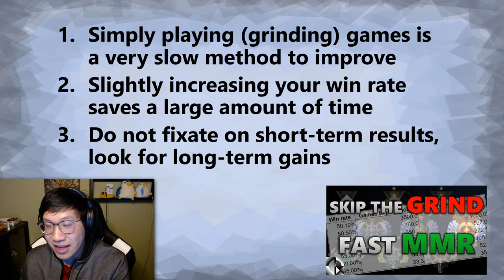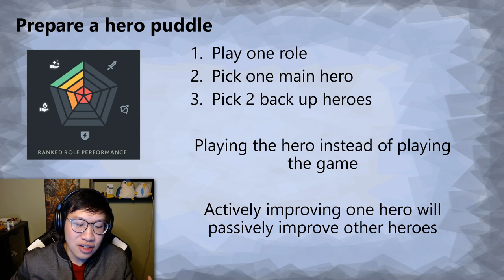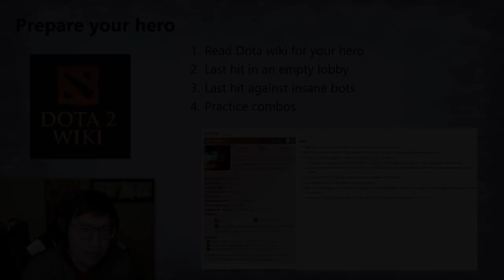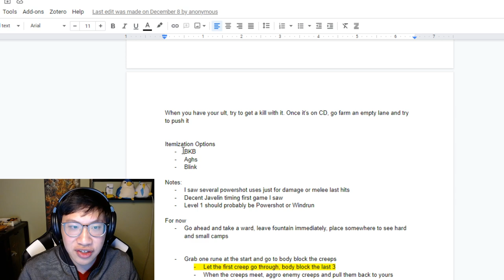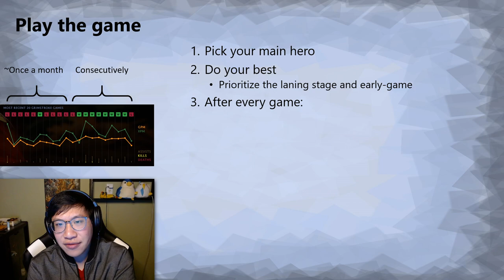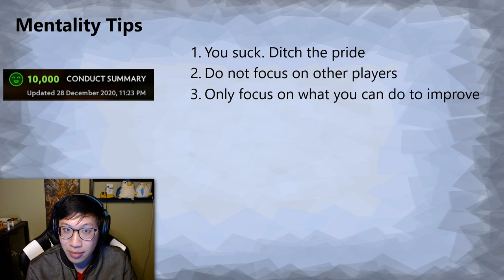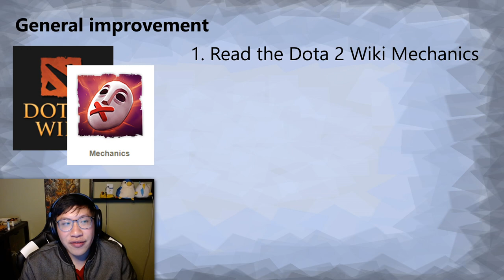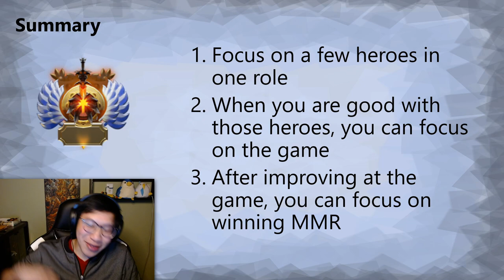How to get good at Dota 2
If you want to improve quickly, you should focus on one hero in one role. This will allow you to get good at the hero, so you can then focus on getting good at the game. If you don't want to only play one hero, feel free to approach this in a way that makes you  happy. I think it's important to enjoy the improvement process, so if you hate hero spamming, you'll need to adjust. Try to keep to as few heroes as you are willing to though.

Timestamps:
0:29 - Three principles
1:09 - Grinding games is slow to improve
1:43 - One role, one hero
3:48 - Why hero spamming works
7:08 - Hero puddle to hero pool
10:29 - Hero puddle homework
16:21 - Homework example
18:50 - Playing to improve
25:02 - Mentality tips
31:55 - General improvement
35:33 - Summary - The freedom and confidence of hero spamming